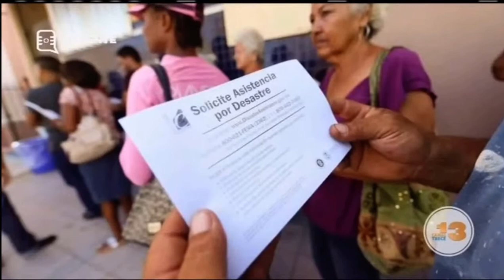Mi Gente (23 sept. 2022)[Respuesta del Gobierno y FEMA ante Fiona]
FEMA modernizó su aplicación móvil para ayudar a las personas a hacerse cargo de cualquier desastre que afecte a su comunidad. Ahora puede personalizar la información que recibe para poder prepararse, protegerse y recuperarse de los desastres.